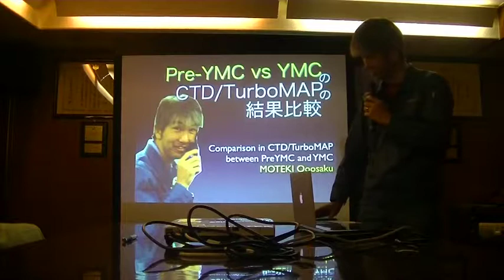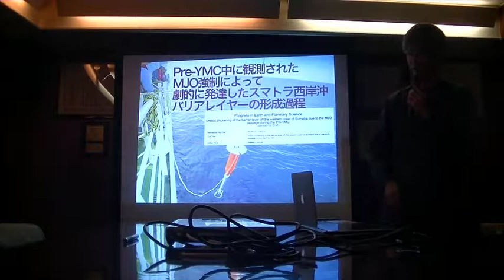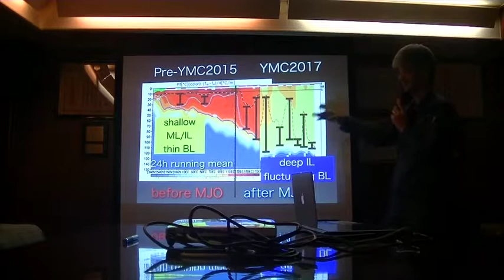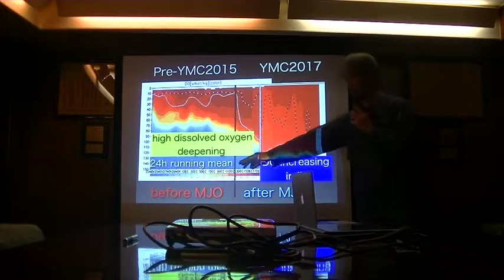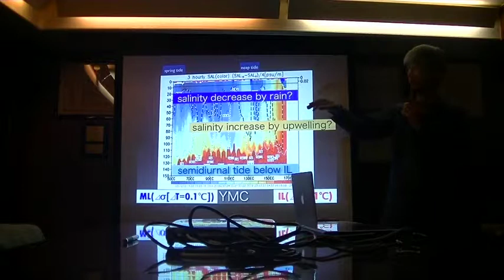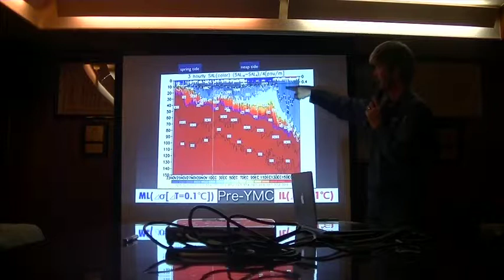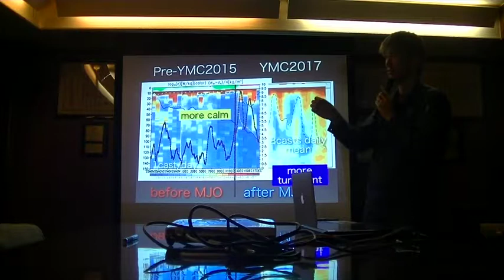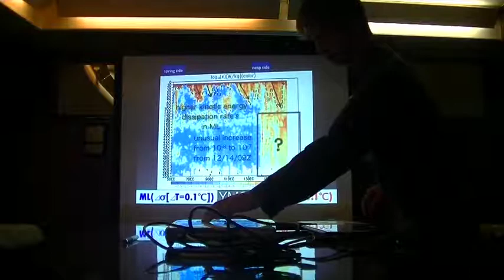Pre-YMCとYMCのCTD/TurboMAPの結果比較 Moteki 2017/12/17 @MR1708 Mirai seminar